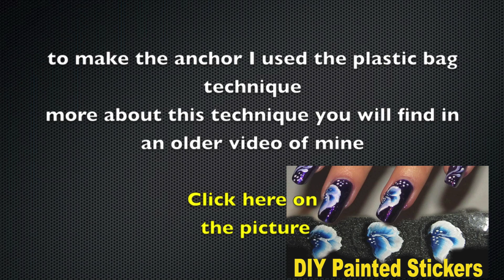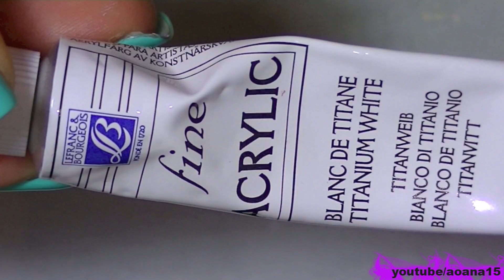Cute Anchor nail design,blue colors and rhinestones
The most frequent questions for me on youtube

Herome extra strong nail hardener  review (nails more stronger)

Hello everyone
Today I come with a nail art that was made a while ago
I hope you like it and I wish you a wonderful weekend